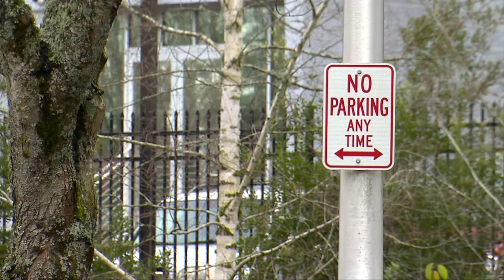Thieves run over ATM with tractor, flee with cash